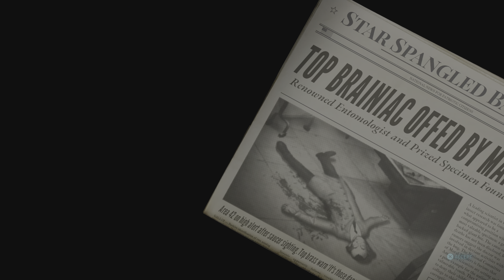Destroy All Humans! | Whatever Happened To Crypto 136? | Playthrough Part 14 | PS5 | 4K HDR